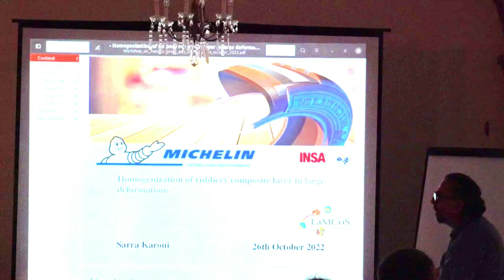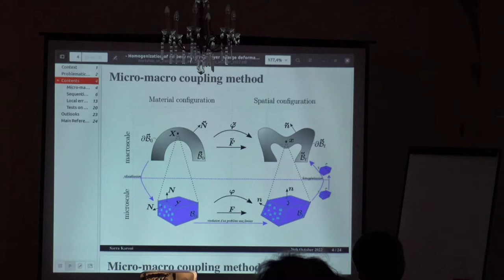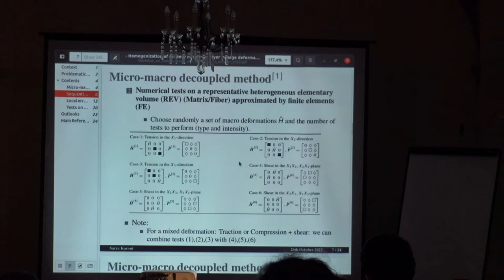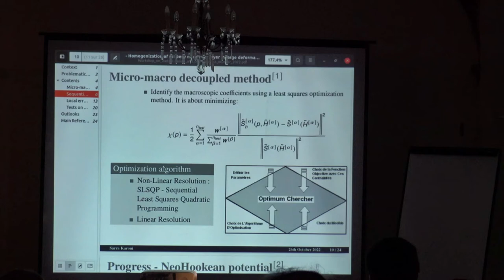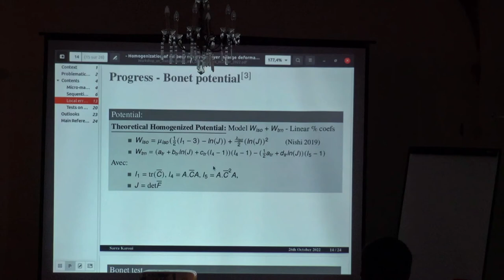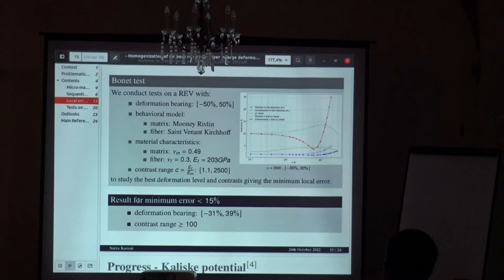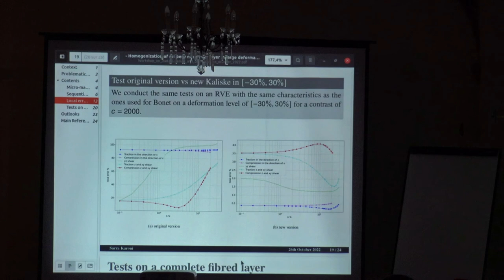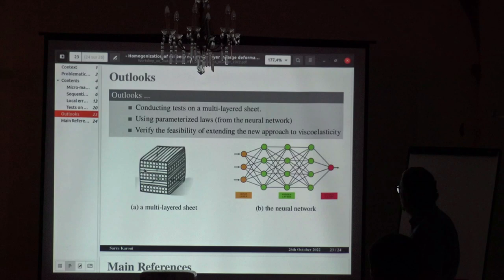S. Karoui: "Homogenization of rubbery composite layer in large deformations"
Title: "Homogenization of rubbery composite layer in large deformations"

Sarra Karoui (INSA Lyon, France)